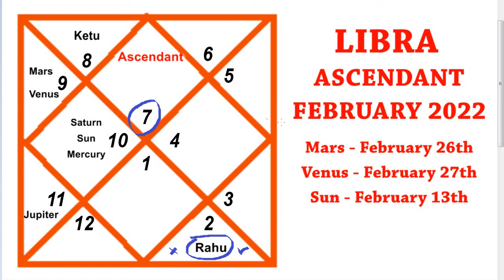LIBRA | LIBRA ASCENDANT | FEBRUARY 2022 | MONTHLY PREDICTION | AJAY MEVADA